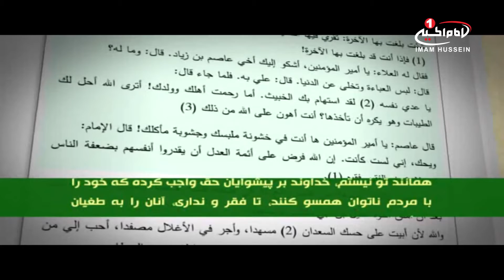ساعت مطالعه(24): بیست وچهارم ذی الحجه؛ زهد وپارسایی درنگاه امیرمؤمنان علیهم السلام،امریکا،1439ق